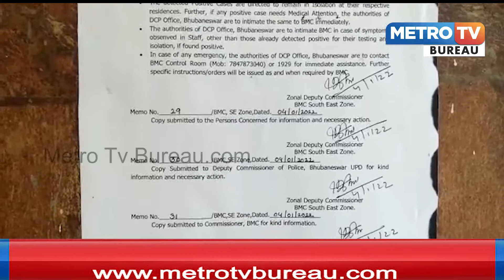ଡିସିପି ଅଫିସ ସିଲ କଲା BMC BMC seals DCP office